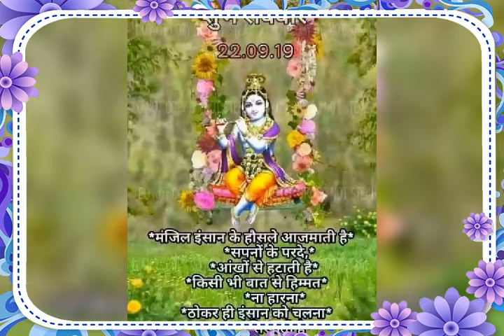जीवित्पुत्रिका व्रत की हार्दिक शुभकामनाएं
शुभ रविवार